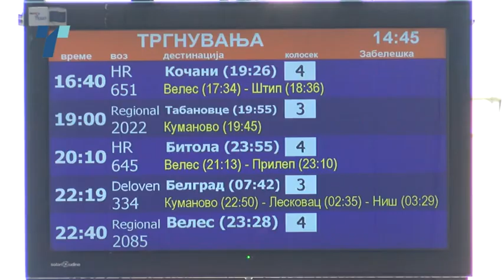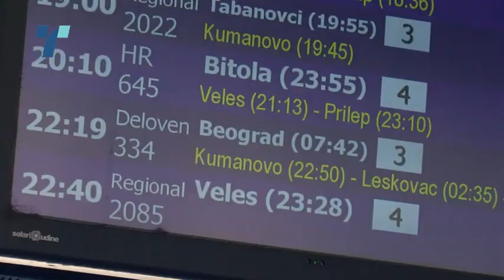Македонски железници против најавеното укинување на меѓународниот воз